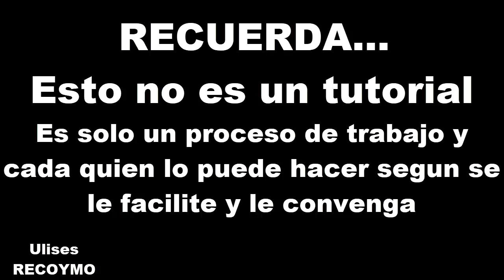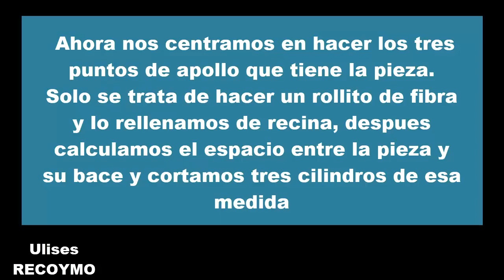COMO HACER Esta pieza de plástico en fibra de vidrio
Esto es una solución para cuando no encontramos la pieza original, o simplemente se nos hace mas fácil y mas rápido